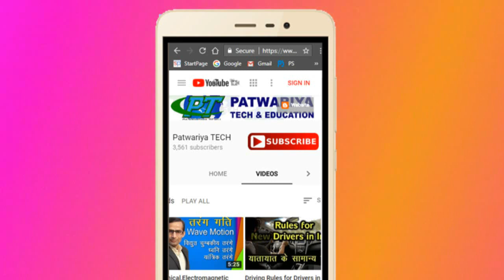150 साल से इस लोहे के पुर पर दौड़ रही है ट्रेन - 150 Years Old Iron Yamuna Bridge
Old Yamana bridge of Delhi is a oldest bridge of Delhi. The iron bridge constructed by the British on the Yamuna River in Delhi is still counted today, and the train runs on this iron bridge even today, the bridge was built on Yamuna river, through which the rail and settled Yamuna cross the river. This bridge is more than 150 years old, the structure of this bridge was made in England and after that it was brought to Delhi, despite the old bridge, the train still runs on it even today Went 150 years ago.
डेल्ही में यमुना नदी पर अंग्रेजो द्वारा बनाया गया लोहे का पुल आज भी मोजूद है, और इस लोहे के पुल पर आज भी ट्रेन चलती है, ये पुल यमुना नदी पर बनाया गया थे, जिस के माध्यम से रेल और बसे यमुना नदी को पार करती है, ये पुल १५० साल से ज्यादा पुराना है, इस पुल के ढाचे को इंग्लेंड में बनाया गया था और उसके बाद इसे डेल्ही लाकर लगाया गया था, ये पुल पुराना होने के बावजूद इस पर आज भी ट्रेन वैसे ही चलती है जैसे १५० वर्ष पहले चलती थी.